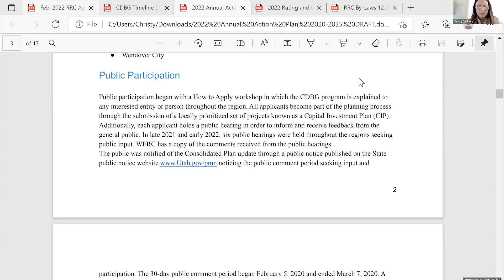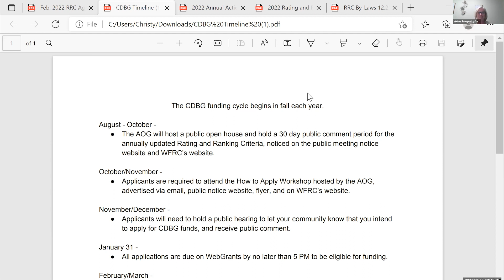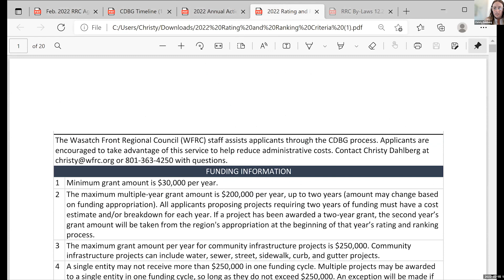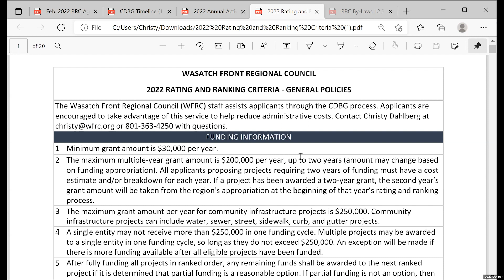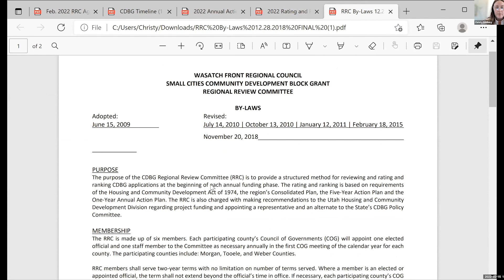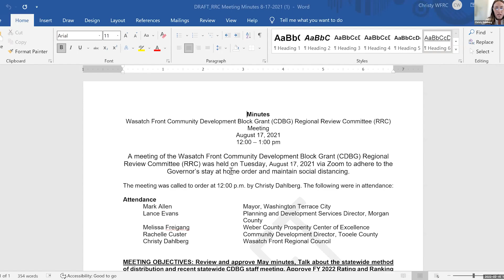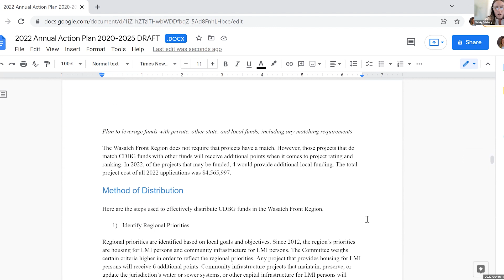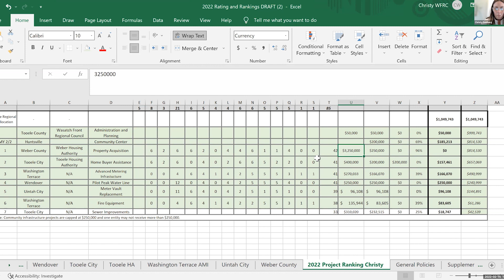Community Development Block Grant Meeting - February 15, 2022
In coordination with the State of Utah’s Housing and Community Development Division, the Wasatch Front Regional Council (WFRC) administers the Community Development Block Grant (CDBG) Small Cities Program for the Wasatch Front region. The purpose of the program is to assist in the development of viable urban communities by providing decent housing and a suitable living environment, principally for persons of low and moderate income. Funding for the program is provided by the US Department of Housing and Urban Development (HUD) under the guidelines of Title I of the Housing and Community Development Act of 1974, as amended. The Draft 2022 Rating and Ranking Criteria is open for public comment.